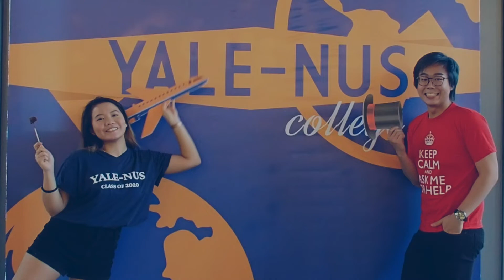First Year Voices: Anu - Video 2